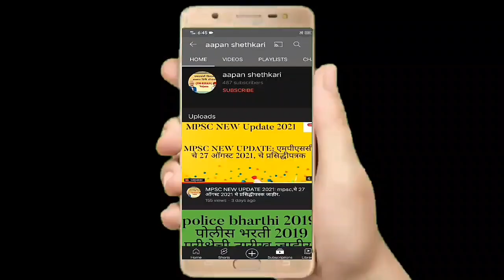MPSC NEW UPDATE 2021, MPSC चे 4 ऑक्टोंबर 2021, चे प्रसिद्धीपत्रक.Mpsc news today.